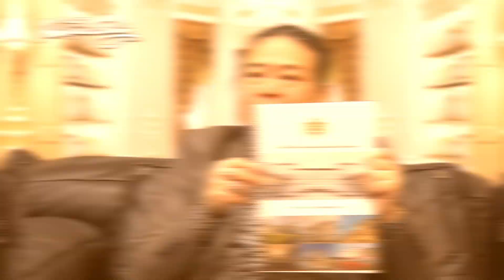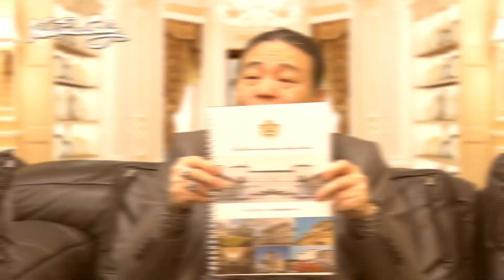【WPC2020】苫米地英人博士の特別講義【予告】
▼12月27日に社会貢献イベント「WorldPeaceCoaching2020」を開催します！
今年はオンラインとリアルの同時開催！また、オンラインの第1部と第3部は無料です。是非チェックしてみて下さい。

●ジュニアナイト卓絶騎士養成プログラム